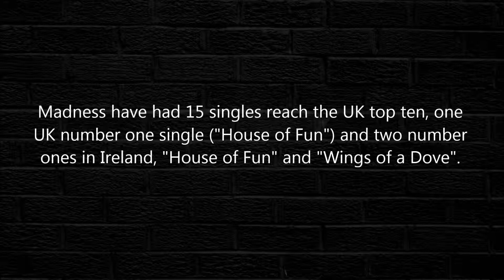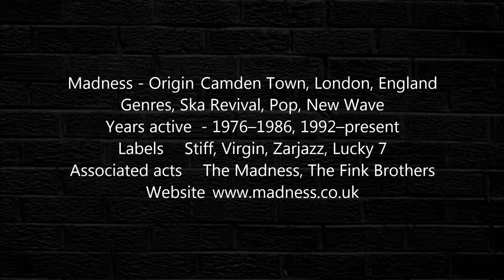Madness - Bingo 2009 [HQ]